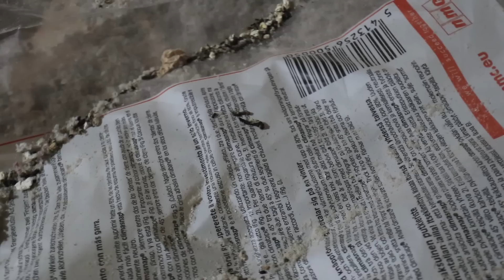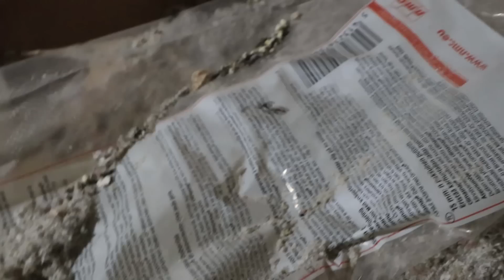RaksaLaura - Osa 2 Lattiaa, verta ja hikee